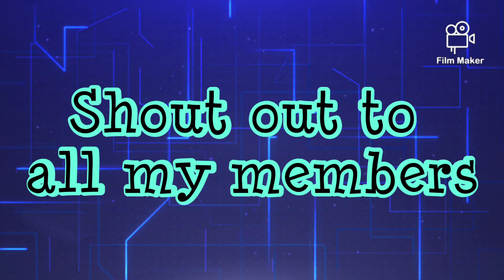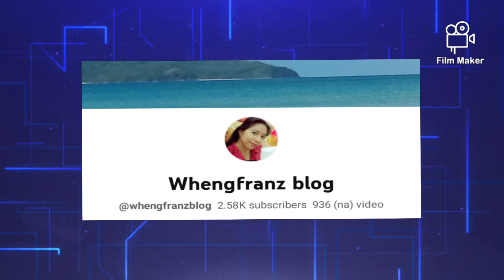Claiming rewards for rice and corn production